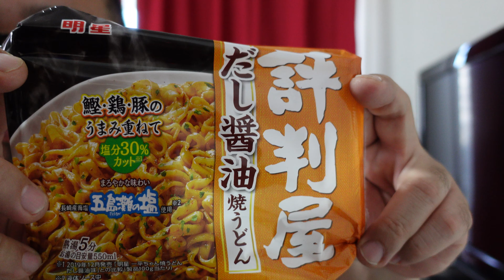【だしが】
SONY HANDYCAMFDR-AX45 4K ブラック